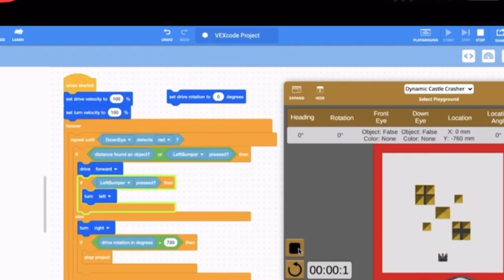¿Qué es RandoMap? -RoboJam